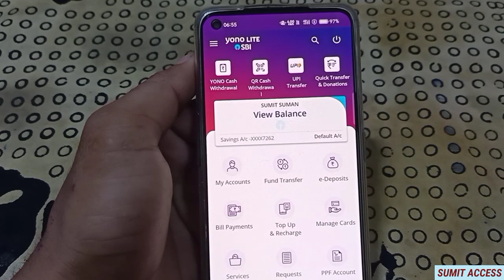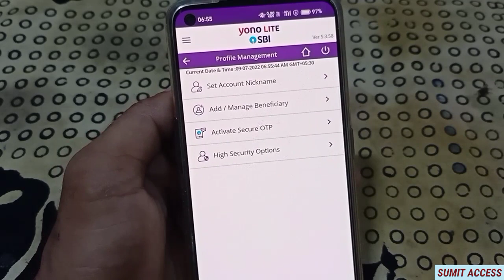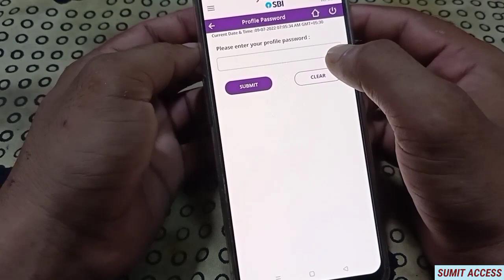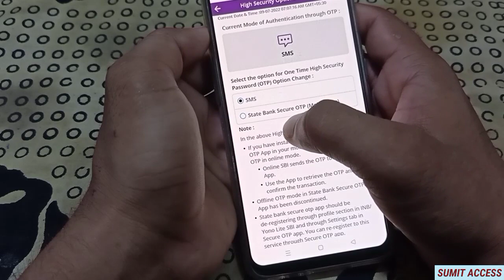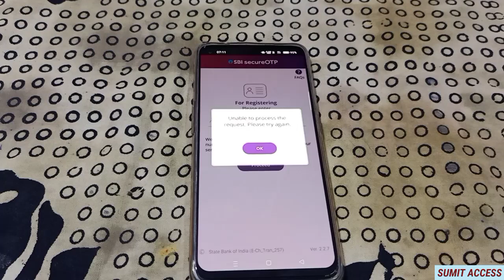Sbi Yono Security Settings:- Every Users Must Know This | Yono SBI Lite Security Settings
Hello Dost
Is video me yono SBI lite me 2 security settings ke bare me activate karne ke liye btaya gya hai jisse aapka khata secure ho jayega aur otp problem bhi solve ho jayega. So aaplog is video ko complete dekhna.